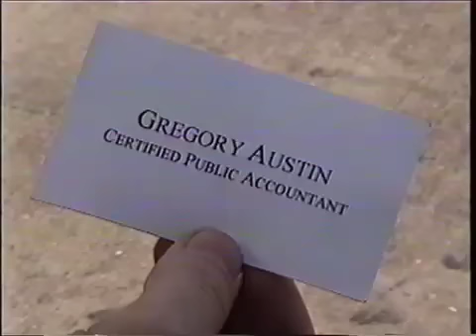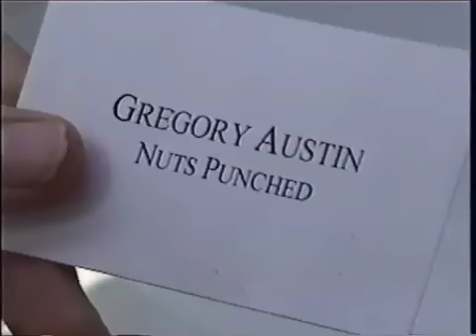Nuts Punched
Recorded in Sept. 2002 for "Citizen Nuts" sketch show at UCBT. Written/starring Will Hines and Mitch Magee. Filmed/edited by Jeffrey Blackman. Erik Tanouye as "guy."

Transferred from beautiful VHS in 2007.